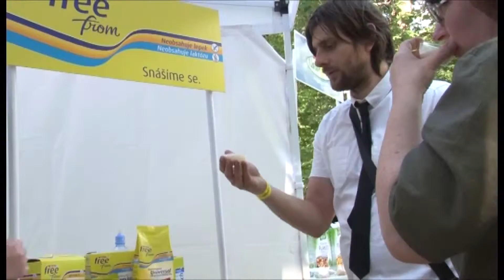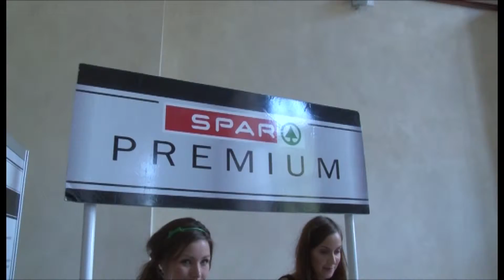HAKAPRODUKCE 25 5 Prague Food Festival 2012